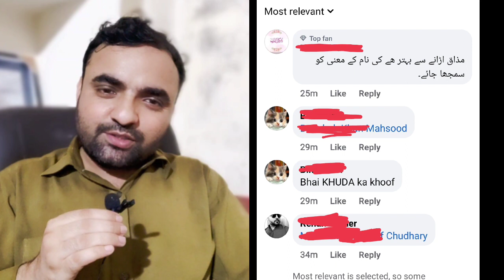ثنا خان کی گود میں طارق جميل، ویڈیو سامنے آگئی 😱 | Sana Khan ki ghud mai Tariq Jameel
ثنا خان کی گود میں طارق جميل، ویڈیو سامنے آگئی